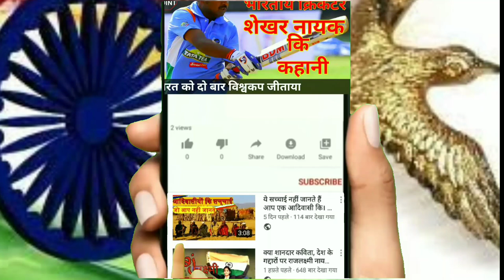कथा एक शिव भक्त शिष्य की |भील राजा नल kath ek siv bhakt ki bhil tribe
Ye katha hai siv bhagat ek bheel ki शिवपुरी। शिवपुरी जिले का एक छोटा सा कस्बा नरवर,नरवर कभी जिला हुआ करता था और शिवपुरी उसकी तहसील,समय बदला ओर शिवपुरी जिला हो गया। नरवर का किला जो अपने आप में एक रहस्य ओर रोंमाच से भरा हैं,उतनी रहस्य और रोमांच से भरी हुई है bhil tribe